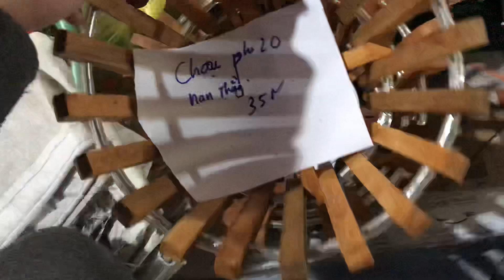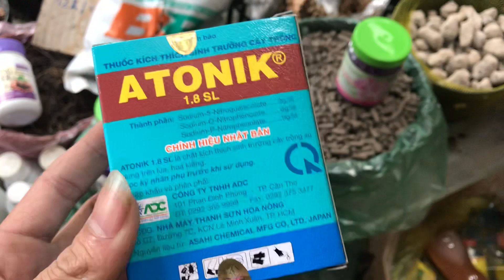LAN RỪNG 7/4. ĐINH LĂNG NGÂM RƯỢU. TRẦM BIÊN VÀNG . LH 0345137096 vs 0981515269